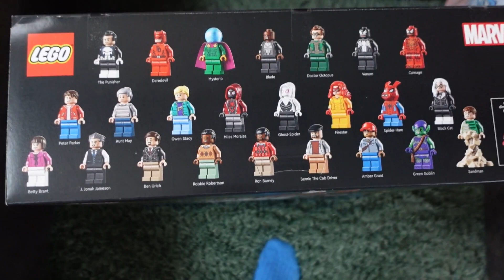LEGO: DAILY BUGLE BUILD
Here's a build video of the Daily Bugle! Sorry not showing all the building of the Lego's I'm still pretty new to YouTube and had lots of footage on the camera that was not really usable xD. Apologies for that but I still think the video turned out pretty good!